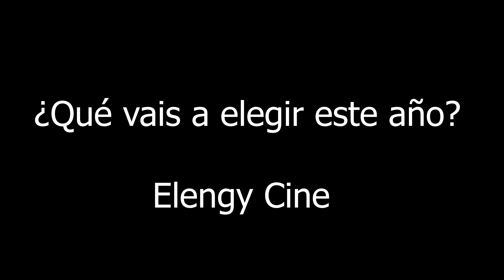Estrenos de Cine y Series en Halloween (2021)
Películas y series que se estrenan en cines y plataformas antes de la llegada de Halloween 2021. Cine y series que ver en Halloween.